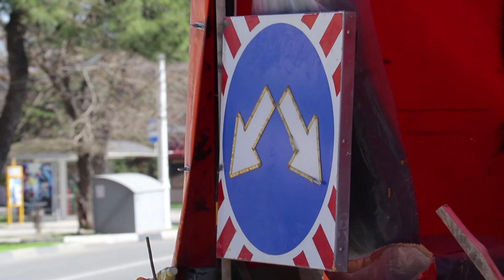Как идет благоустройство Анапы